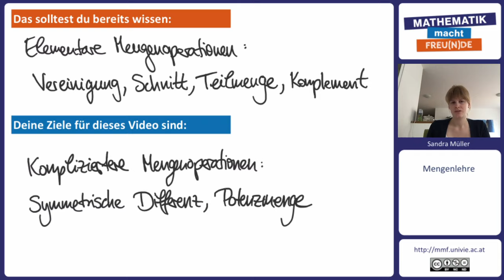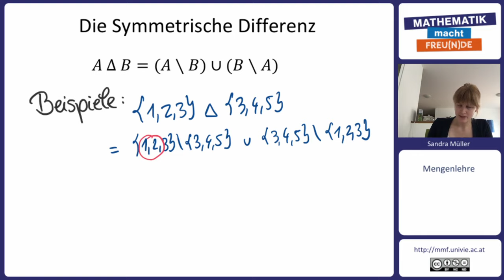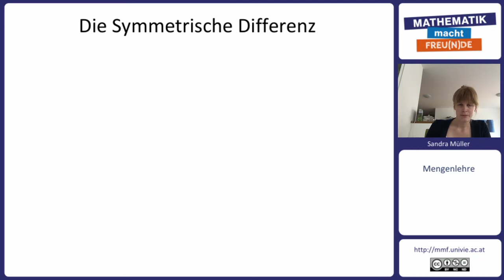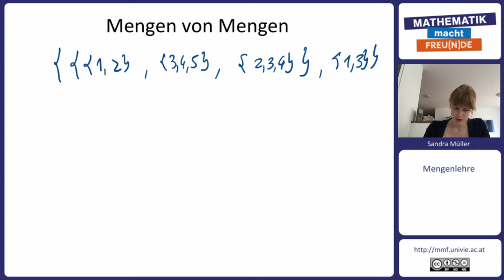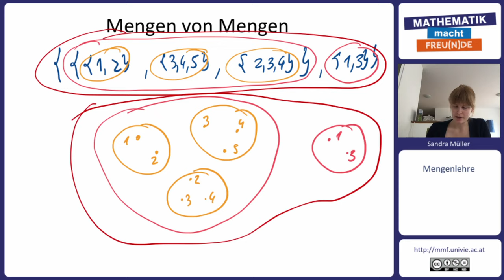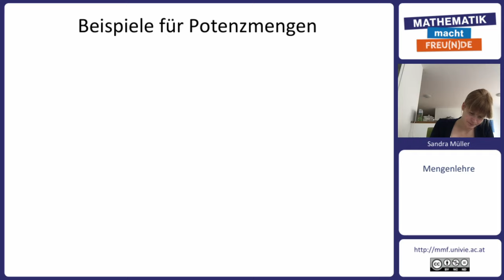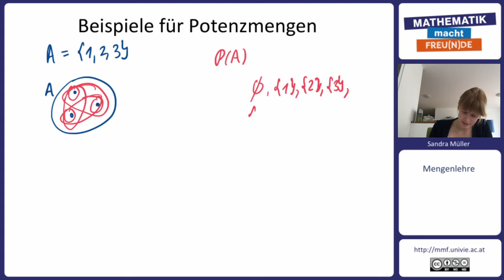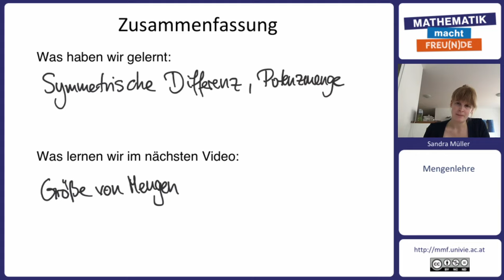Operationen II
Mengenlehre